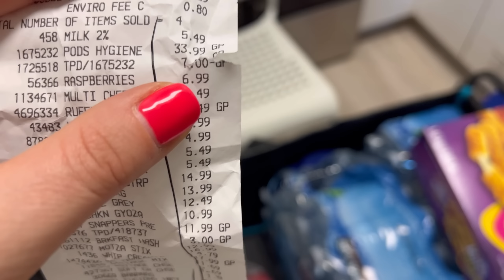КОСТКО/COSTCO САМАЯ ОГРОМНАЯ ЗАКУПКА НА 500$🇨🇦😱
Еще я нутрициолог и занимаюсь подбором Бад - моя инста @Katrinka.nutrition